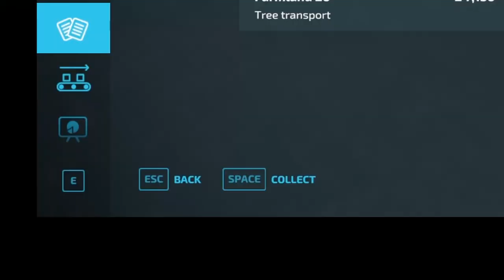Mr Schnorbitz in Silverrun Forest episode - 7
[Role-play] Mr. Schnorbitz can't sleep. He goes for a night-time drive and gets involved in more than he bargained for.